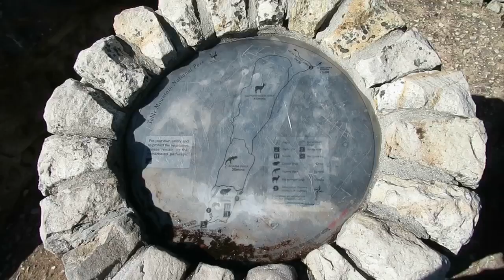South Africa: Hiking Table Mountain (Hybrid Video)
About midway through my stay in Cape Town, fellow Davidsonian, Claire Kane, and I hiked Table Mountain.

We took the Platteklip Gorge trail, a steep route that follows a fresh stream, to get to the top. I enjoyed visiting with Claire during our persistent accent. When we reached the top, the views were nothing short of extraordinary.

After having lunch at the cafe on the mountain top, we took the cablecar down to the road near where we parked.